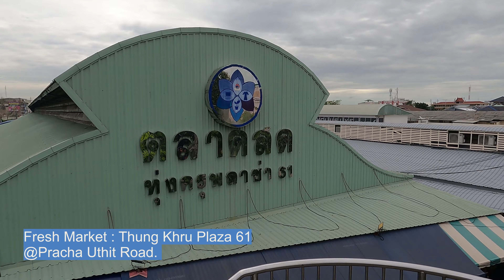Fresh Market: Thung Khru Plaza61#Bangkok ASMR. Ep29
Visit Fresh Market Thung Khru Plaza 61 @ Pracha Uthit Road.

Market Venders're selling the following products in the clip:
-Flowers (Mostly for making merit)
-Seafood (Variety of fishes, squids, shrimps)
-Vegetables (Morning Glory, Kales, Green Onion, Garlic, Chili and a lot more)
-Condiment (Seasoning, Food Coloring Powder, Pepper and other ingredients)

These are fresh products and ingredients for cooking at buyer's premises, the market also provides separate section for finished food or take-out food too.
(which will be in the next episode)